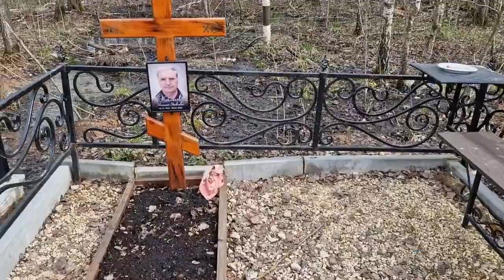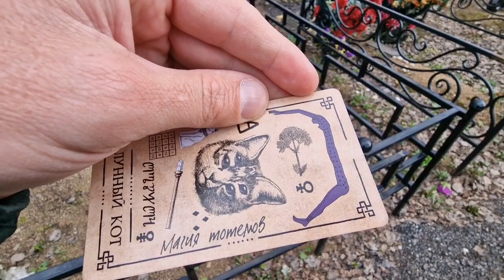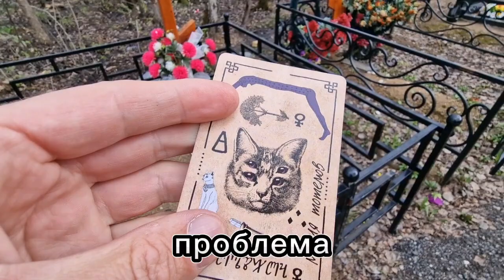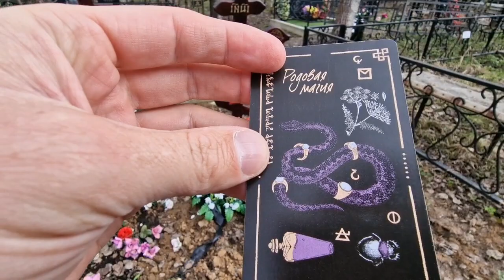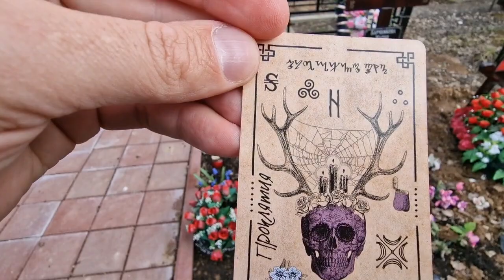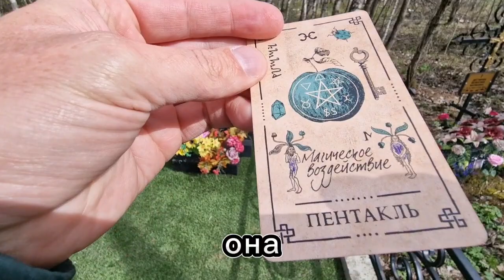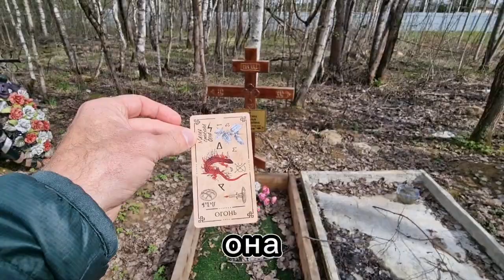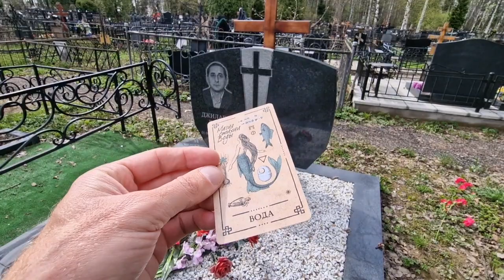ГАДАНИЕ НА МОГИЛАХ